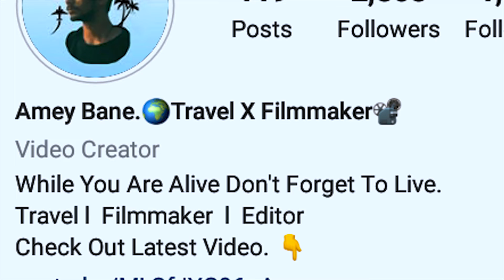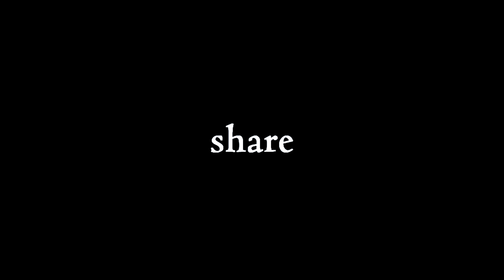BOOST your INSTAGRAM With This Small TRICK 2020(0 to 2000 FAST)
About The Video:in this video,i am explaining about how i have grown my Instagram page which is @dyewell to real 2.7 k followers.NO fake followers,just use this small simple trick and boost your Instagram engagement rate and reach.this trick is really small but impacts in large quantity on your account and helps to grow your Instagram page.this small trick he[p you to increase your SEO (SEARCH ENGINE OPTIMIZATION) and helps your account to reach as many as people it can.watch the full video to know how to do that small trick and how it actually works for your page and what exactly you should do to boost your engagement rate on the INSTAGRAM.

want to grow your YouTube channel more faster..?? click this link:-

the Vlog when I lost my phone:-

follow on Instagram for fast updates:-